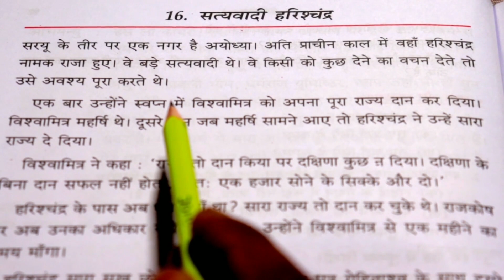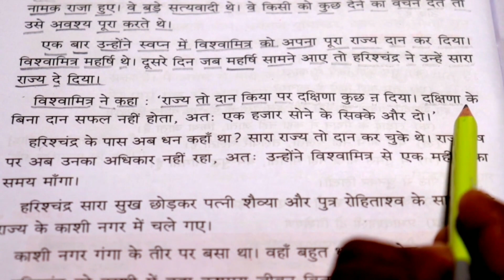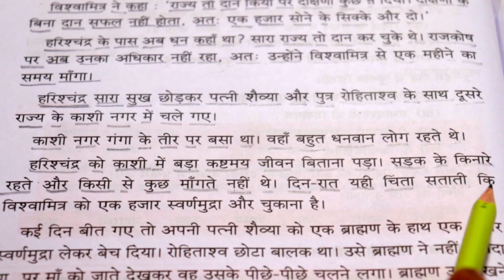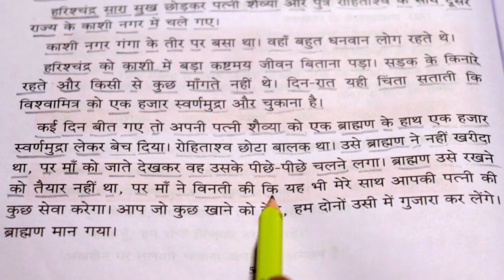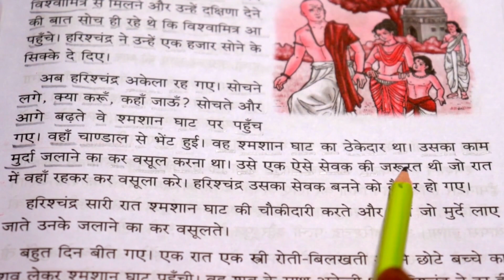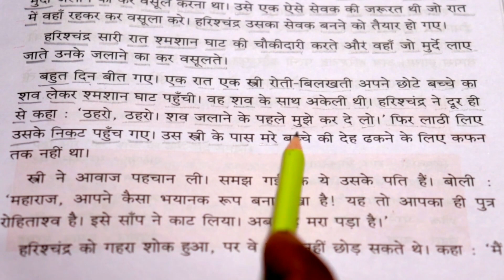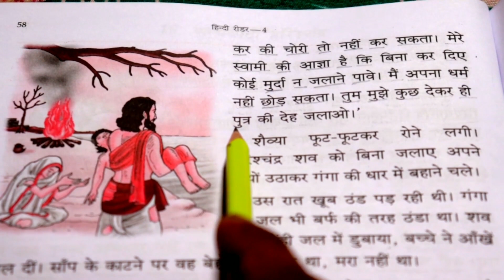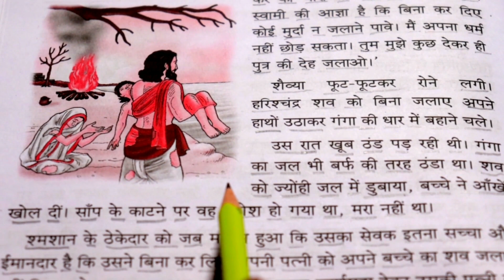हिंदी पढ़ना कैसे सीखे l how to read hindi l Hindi padhna kaise sikhe l Hindi for beginners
dear friends maine is video me bilkul zero level se hindi padhna sikhaya hu. isme hindi ke kitab se ek best kahani ke madhyam se hindi padhna sikhaya hu. kahani ka naam hai "Satyavadi Harishchandra". yadi aap video ko last tak dekhenge to aapko hindi padhna aa jayega. aur video ko like karke apne sabhi dosto ko share karna mt bhulna taki aapke dost bhi Hindi padhna sikh jaye.